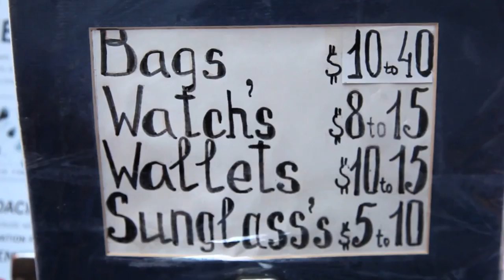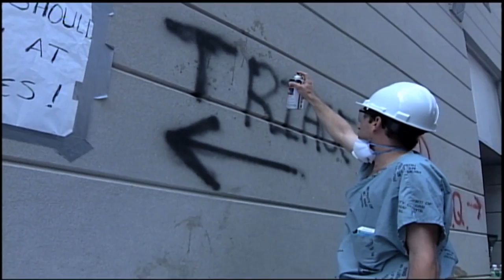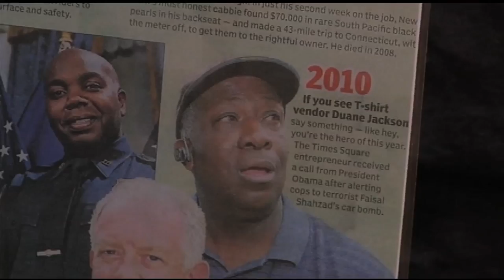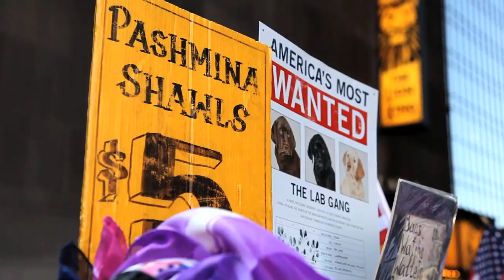Duane "Smokey" Jackson Navy veteran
Duane "Smokey" Jackson is a Vietnam era US Navy veteran who served aboard USS Ranger CV-61. Duane has been a street vendor in New York City for the past 13 years. He witnessed firsthand the World Trade Center attack in 1993 and also the attack on September 11, 2001. On May 1, 2010 Duane reported a suspicious SUV parked in Times Square, police later discovered that the vehicle contained a bomb. He is credited with saving the lives of thousands of people. He received numerous accolades and lots of media attention for his heroic act; he also received a phone call from President Obama. (U.S. Navy photo by Mass Communication Specialist 2nd Class Patrick House/Released)